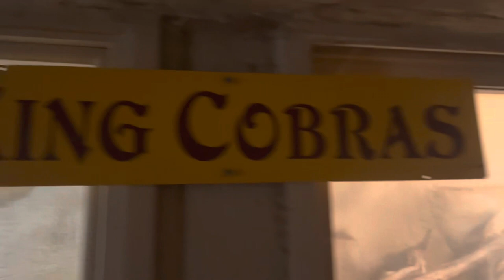First Family Trip to Sedona, Arizona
This is our first family trip and needless to say it was amazing!! Can’t wait to go on many more adventures!